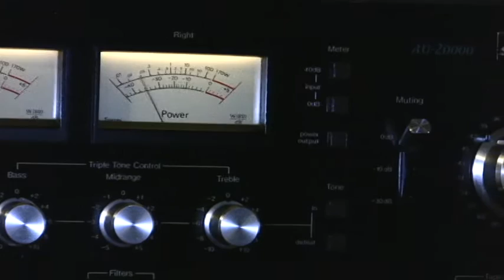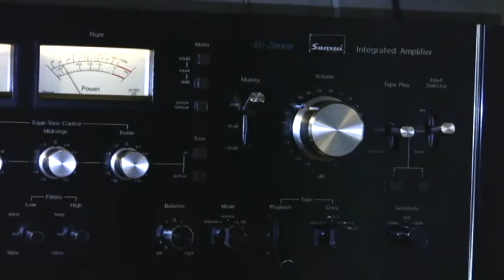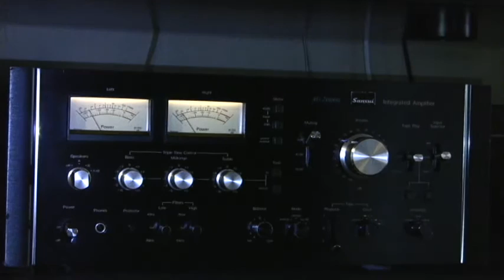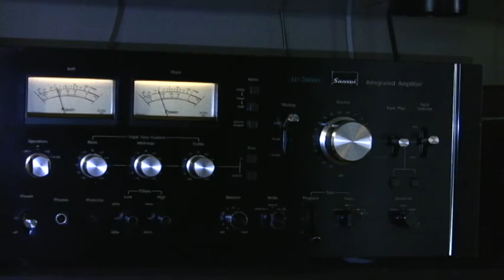Everytime I Hear Her Name - Papa John Creach